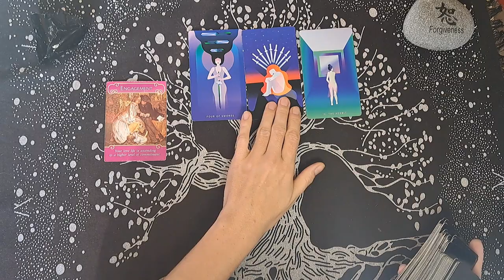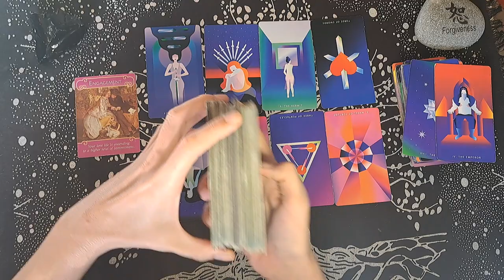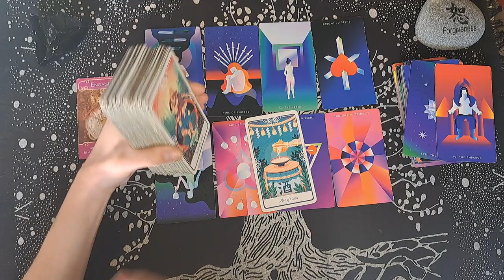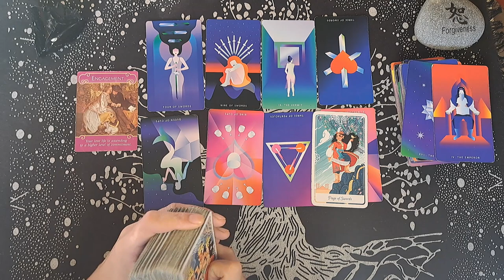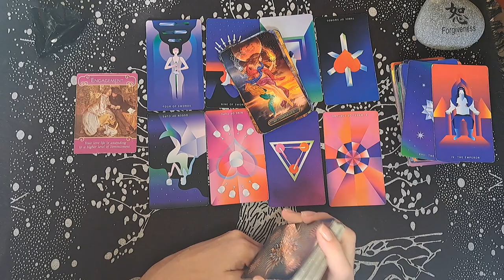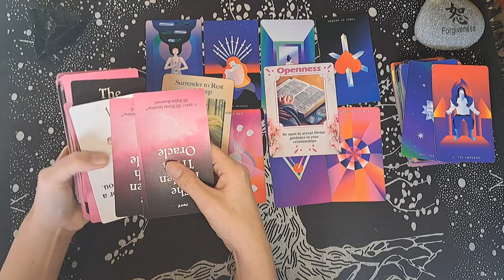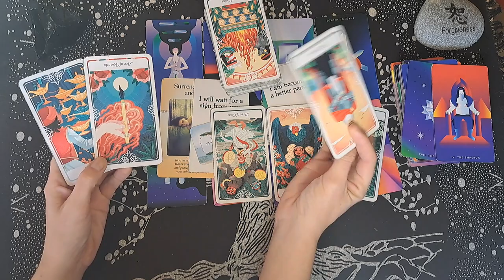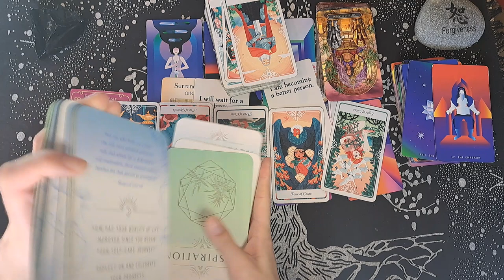SAGITTARIUS / THE PERSON ON YOUR MIND? THEY CAN'T STOP DAYDREAMING ABOUT YOU